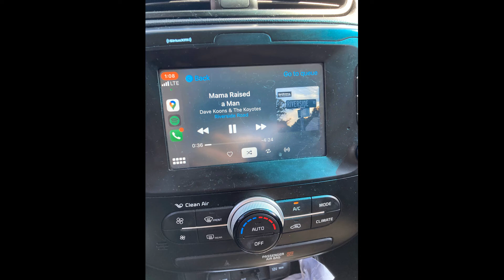American Girl Tom Petty Cover Dave Koons & The Koyotes